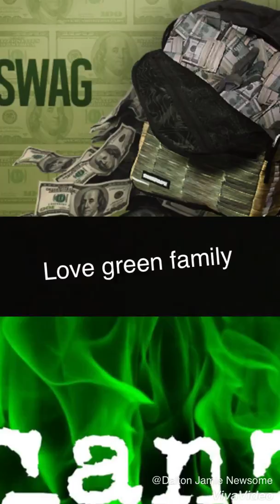Love green family